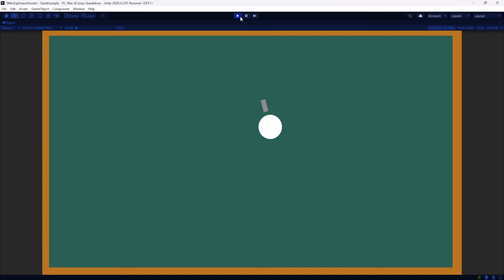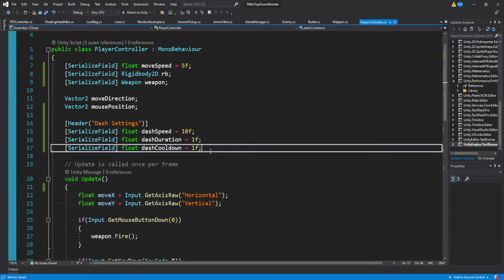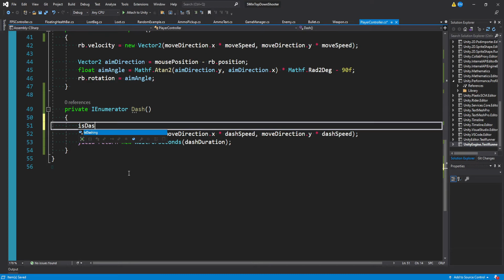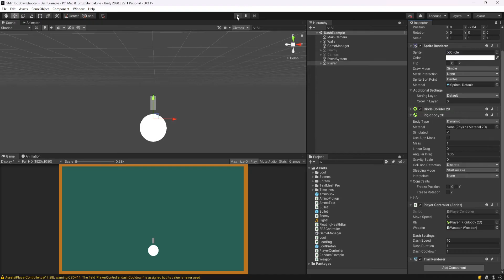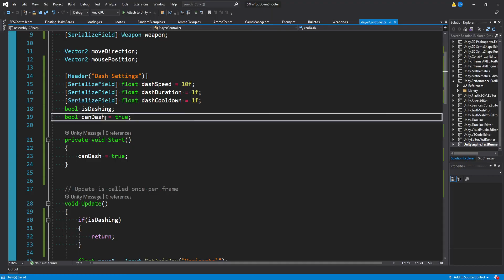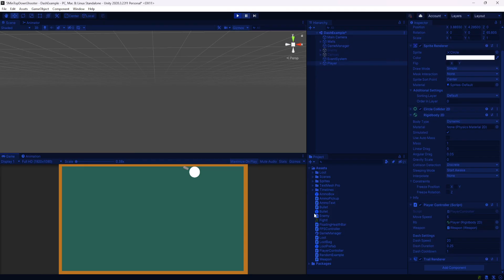Simple DASH Mechanic in Unity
You can setup a player dash in like 7 lines of code. It's super easy.

All you need to do is:

1. Determine if you can Dash
2. Increase Player move speed for a set duration
3. Set an optional cooldown to dash again
4. Allow the player to dash again